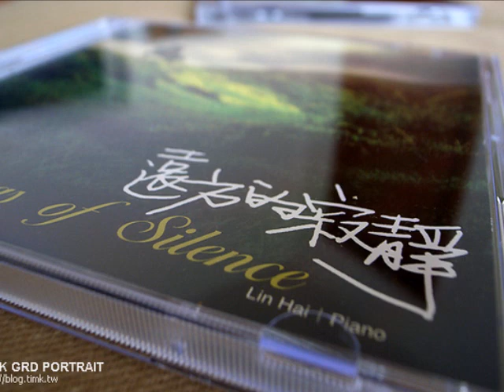微光角落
林海